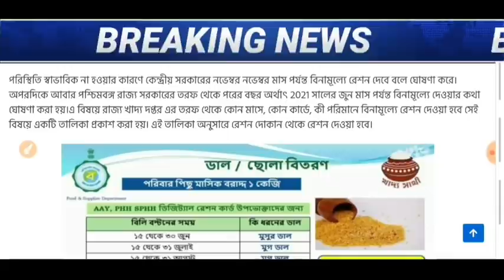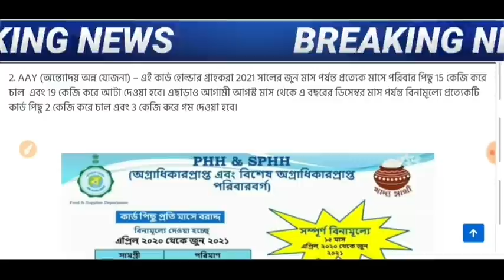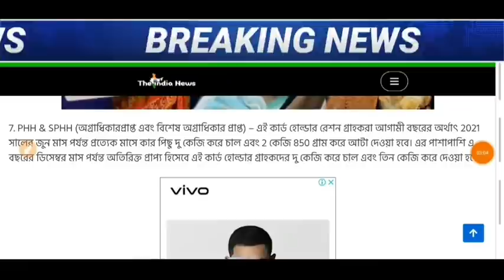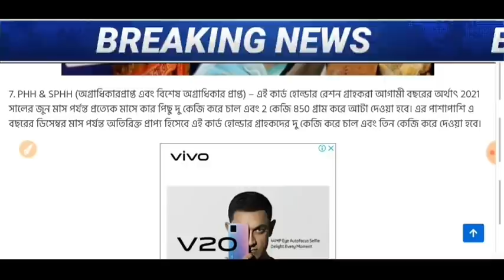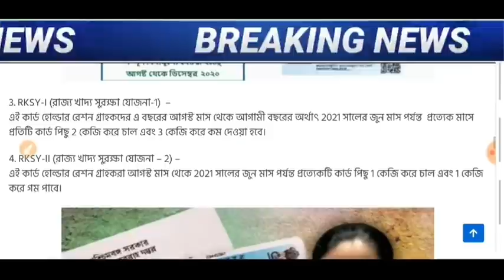নভেম্বর মাসে রেশনে কি মাল পাবেন WB Ration Card AAY,PHH,SPHH,RKSY | Ration Card Status News Today